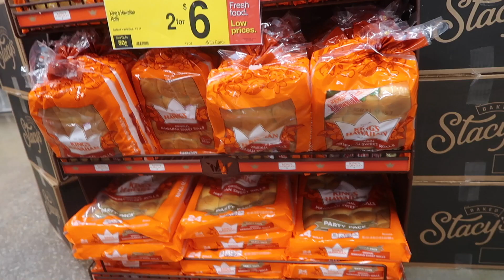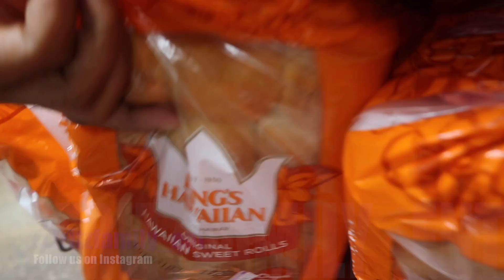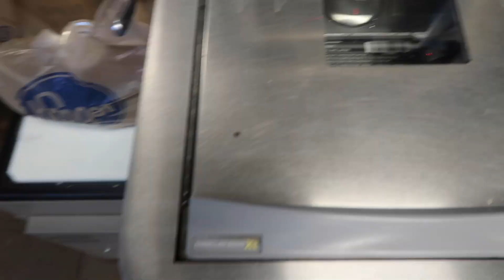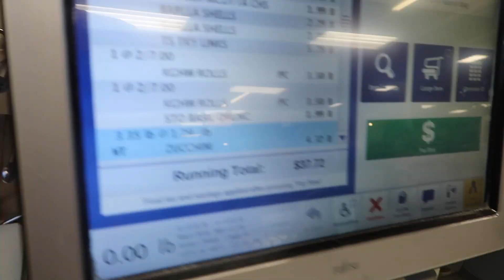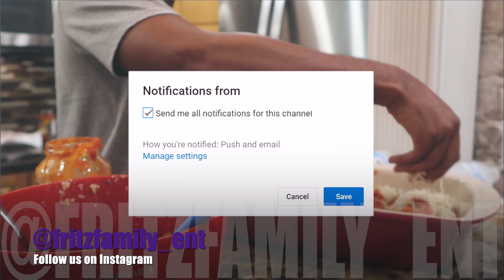ITALIAN STUFFED SHELLS DINNER FOR MUSCLE N MARRIAGE & PR GANG | FRITZ FAMILY ENTERTAINMENT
👇🏽PREVIOUS UPLOADS👇🏽
Positivity Comment
Follow us on all social media!